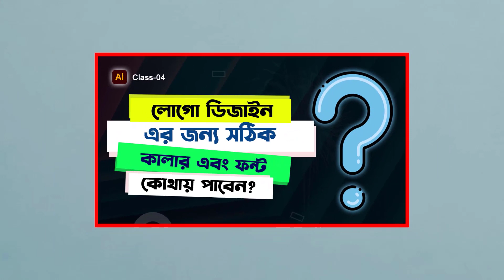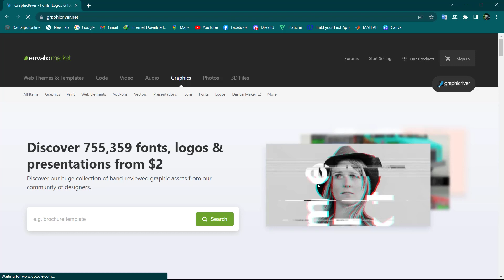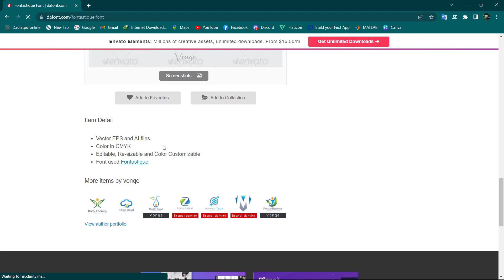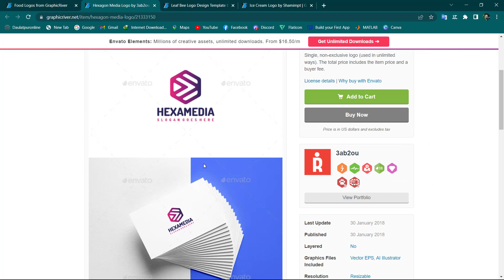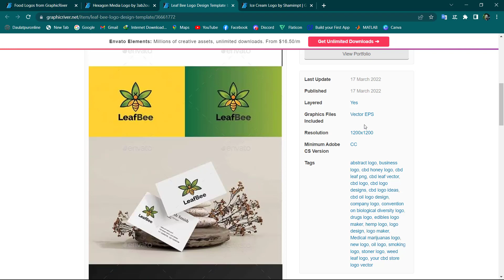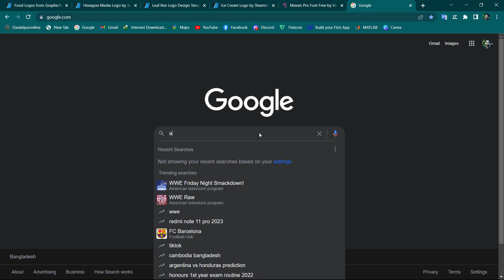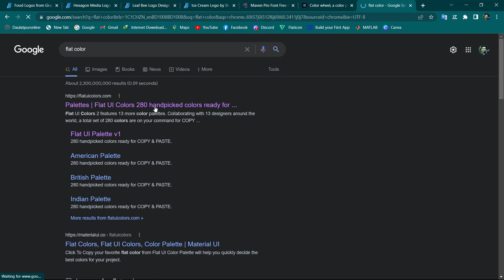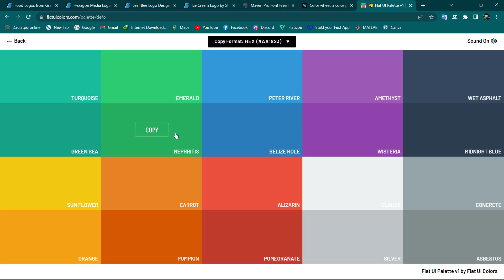Select Proper Color & Font For Logo Design || Part-04 || Logo Design Bangla Tutorial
Logo Design সিরিজ এর ৪র্থ  পর্বে আপনাকে স্বাগতম।

আজকের এই ভিডিও থেকে আমরা লোগো ডিজাইন এর খুবই গুরুত্বপূর্ণ কিছু জিনিস সম্পর্কে জানবো যা হল

How to select proper color and font for logo design?

সুতারং আজকের এই ভিডিওটা কিন্তু খুবই খুবই গুরুত্বপূর্ণ হবে।এজন্য আপনাদের প্রতি আমার অনুরোধ রইল যে আপনারা আজকের এই ভিডিওটার একটা কথাও মিস করবেন না।কারন আমি চাচ্ছি আপনি ইউটিউব দেখেই সম্পূর্ণ লোগো ডিজাইন টা শিখেন।আপনার যেন গ্রাফিক্স ডিজাইন এর কোন বিসয়ে যেন আপনাদের কোন কোর্স করা না লাগে।সুতারং ভিডিওগুলো অবশ্যই মনোযোগ সহকারে দেখার চেষ্টা করবেন।

আর অবশ্যই যদি আমার ভিডিওগুলো আপনাদের কাছে ভালো লেগে থাকে এবং আপনি যদি আমার চ্যানেল এ নতুন হয়ে থাকেন তাহলে কিন্তু আপনি চাইলে আমার  চ্যানেল টিকে  Subscribe করতে পারেন, কারন আপনাদের পাসে থাকাই আমাকে অনুপ্রেরনা যোগায়। তাই দয়া করে চ্যানেল টিকে Subscribe করবেন এবং পাসে থাকা  bell icon 🔔 টিকে Press করে রাখবেন এতে করে আপনি আমার ভিডিও সবার আগে পেয়ে যাবেন।তাই দেরি না করে এখনি subscribe করে নিন।

আপনি চাইলে আমাদের Community তে যোগ হতে পারেন। এতে করে আপনি সবসময় আমাদের পাশে থাকবেন আমরাও আপনার খুব  কাছে থাকবো। এছাড়াও আপনার যে কোন ধরনের সমস্যা নিয়ে আমাদের Facebook Group এ post করতে পারেন।

📌ইংরেজি ফন্ট ডাউনলোড এর সেরা ৫ টি ওয়েবসাইট.

📌আমার পূর্বের ভিডিও টি দেখতে এই লিঙ্ক এ ক্লিক করুন

Adobe Photoshop এর সম্পূর্ণ টিউটোরিয়াল দেখতে নিচের লিঙ্ক এ ক্লিক করুন

📌Playlist Of Adobe Photoshop(Basic to Advance)

Adobe Illustrator এর সম্পূর্ণ টিউটোরিয়াল দেখতে নিচের লিঙ্ক এ ক্লিক করুন

📌Playlist Of Adobe Illustrator(Basic to Advance)

Adobe Photoshop এর বিভিন্ন টিপস এবং ট্রিক্স জানতে নিচের লিঙ্ক এ ক্লিক করুন

📌Photoshop Shorts Tips & Tricks

Thanks for your support.Stay with me Always